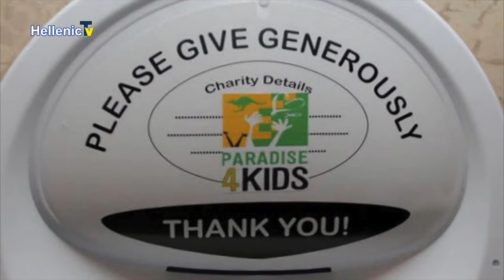«Πρόσωπα», Faces - Guest Alexios Gennaris (photographer)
Vasilis Panayi is hosting the photographer Alexios Genaris which is talking about the journey he is going to do at Sierra Leone, where he is going to meet the missionary father Themis Adamopoulos.